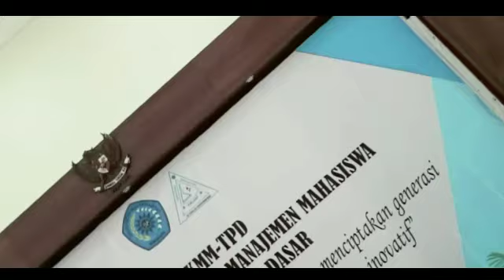LKMM-TPD 2020 DIV TLM UNIMUS